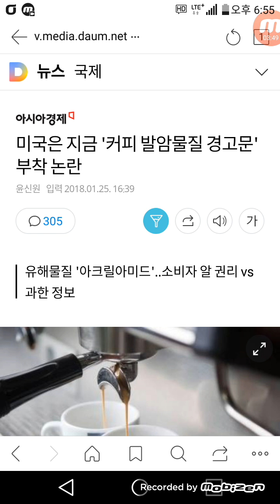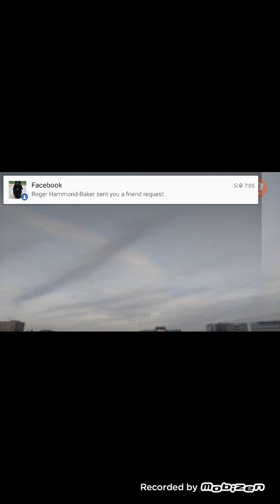최소 5~6 개월 전엔 뭔갈 말씀 드립니다.